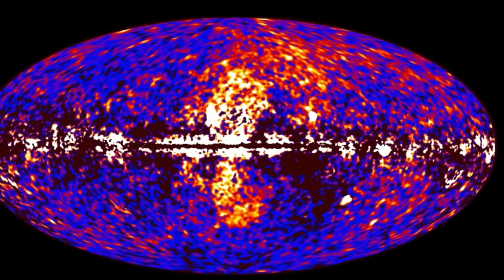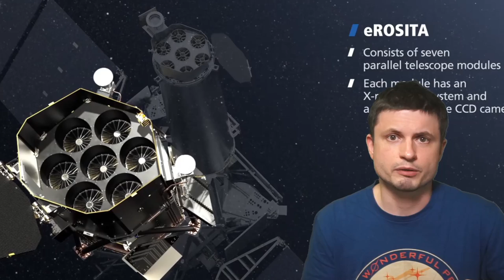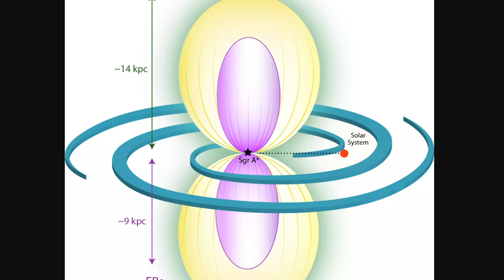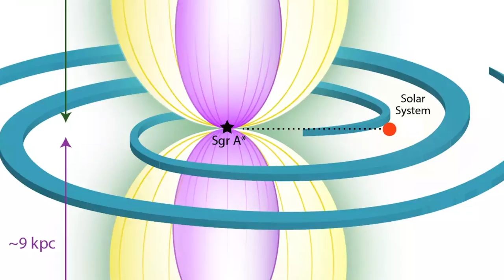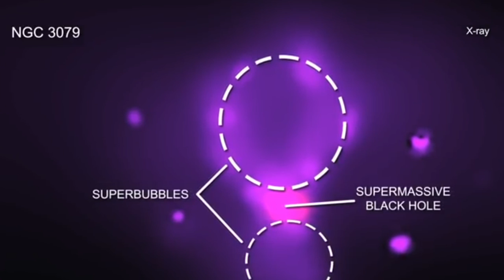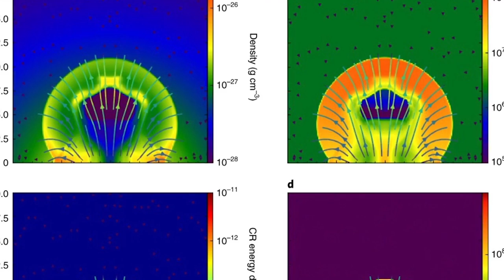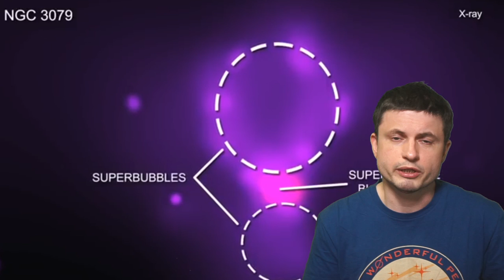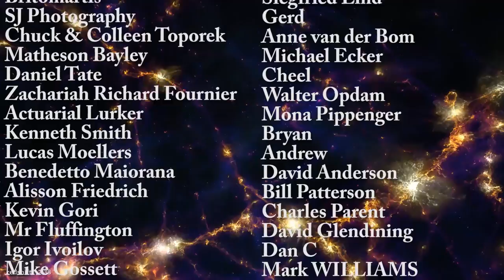What Created The Huge Bubbles In The Center of Milky Way? Hints From a New Study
Hello and welcome! My name is Anton and in this video, we will talk about new analysis and explanation of how Fermi and eRosita bubbles were most likely formed

Images/Videos:
NASA Goddard
J. Sanders, H. Brunner & eSASS team (MPE) / E. Churazov, M. Gilfanov (on behalf of IKI)
Roger Romani (Stanford University) (Lead), Lucas Guillemot (CENBG), Francis Reddy (SPSYS)